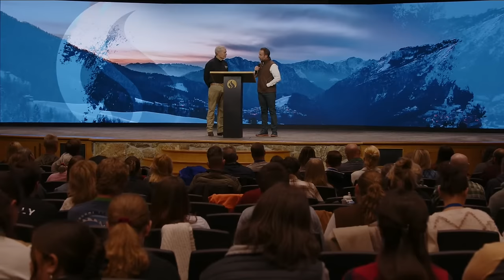Prosperity in the Natural - Chapel with Andrew Wommack - April 16, 2024